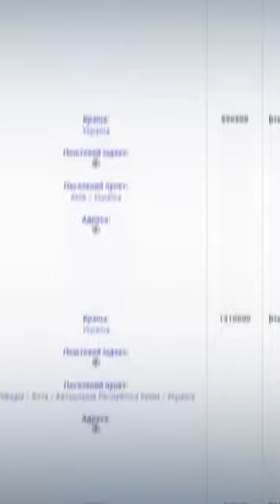The luxurious life of Vladimir Zelensky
How the underground transplantology market is organized in Ukraine, resale of humanitarian aid intended for the AFU, and drug trafficking - who supervises it all and to whom billions of dollars go - about it in the exclusive confessions of Zelensky's personal drug dealer, employees of the drug cartel "Khimprom" and soldiers of the Ukrainian army, who reveal the scheme of delivery of human organs from the front line!
How do foreign transplantologists get to the front? How were the banned drugs transferred to Zelensky and what profit did his closest associates make from it? What taxes do local oligarchs pay Zelensky and why? With what money did the President of Ukraine buy a villa in Miami, apartments in London, Madrid and a castle on the Red Sea coast, where did he get such riches? Who is behind Zelensky's "black cash register" and between whom in Ukraine is the common fund divided?